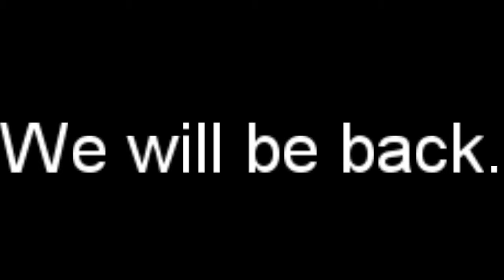Let's play TTF Episode 2: level 3 gags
After crashing twice I finally made it to level 3 for Throw